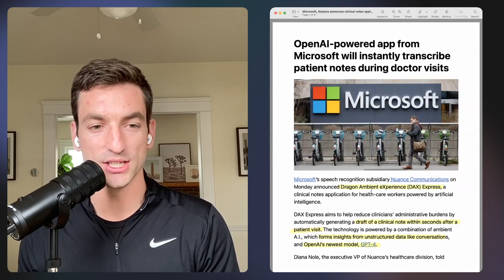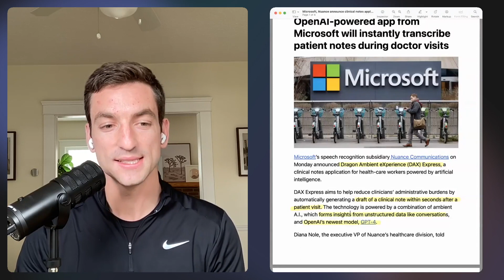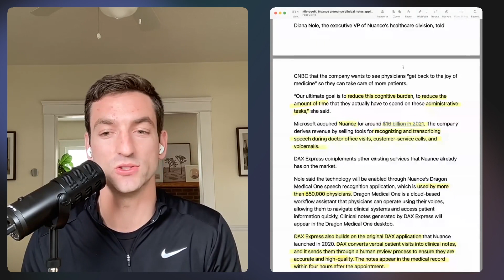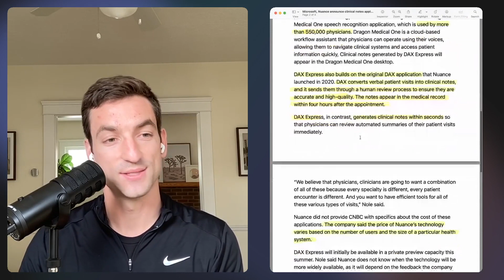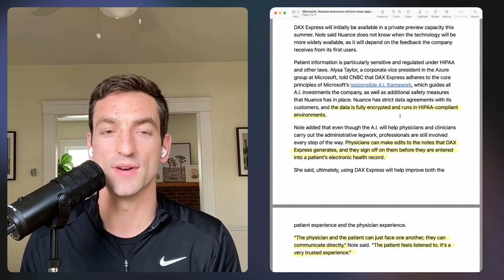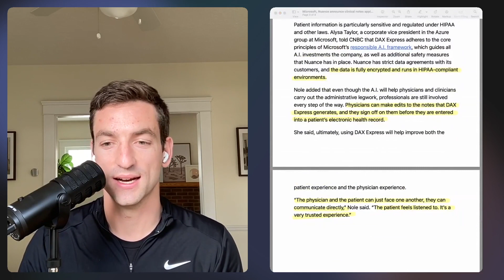How ChatGPT will change healthcare forever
In this episode of the Prescription Press, Dr. Nolan Fisher discusses the impact of AI on healthcare, focusing on the use of ChatGPT. He explains that AI will change the way physicians deliver healthcare, and that patients and clinicians will soon experience its positive effects. Fisher talks about his personal experience as a physician dealing with the administrative burden of clinical documentation and notes that ChatGPT can be used to make this process less burdensome. He provides an example of how he used ChatGPT to summarize a news story and realized its potential for clinical documentation.